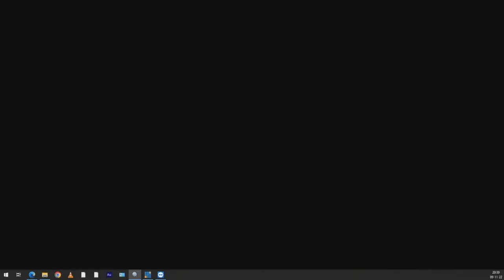Castors Braine v Cadi La Seu | Full Basketball Game | EuroCup Women 2022-23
Watch the Regular Season game between Castors Braine and Cadi La Seu at the EuroCup Women 2022-23.